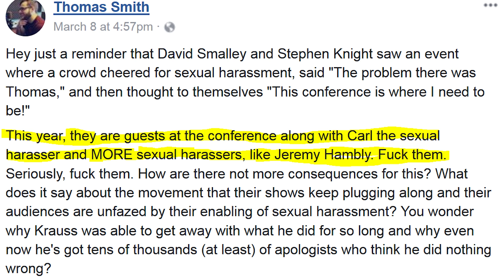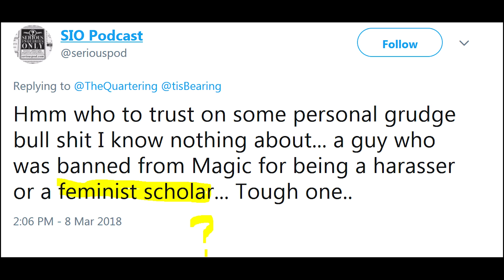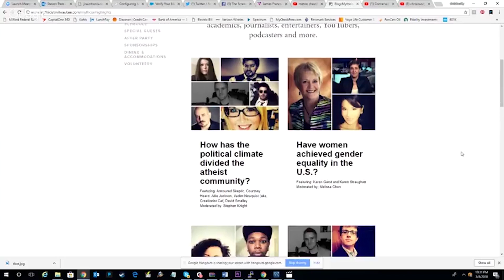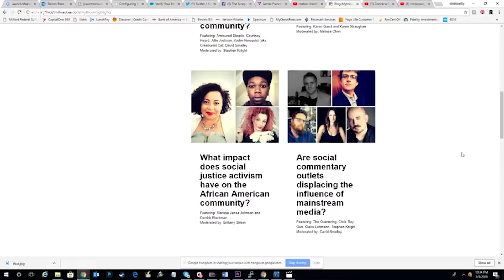GETTING THE BEARING TREATMENT IS ROUGH